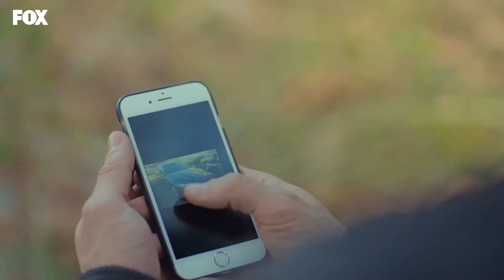Остались еще те, кто приносит подарок в честь нового дома? - Наша история 38 Серия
Остались еще те, кто приносит подарок в честь нового дома? - ПУСТЬ ЭТО БУДЕТ МОИМ ПОДАРКОМ
(Русский Дубляж)

Наша история начинается с семьи, борющейся за выживание в одном из беднейших районов города, и с Филиз, старшего ребёнка в этой семье, которая почти стала как мать семьи… Филиз, которая с тех пор, как мать бросила их, заботится о своих 5 младших братьях и сестрах. Несмотря на их отца-алкоголика Фикри, она заботится о своей семье не жалуясь на жизнь,. Как и Филиз, её братья и сестры - сильные и честные ребята, которые никогда не впадают в уныние, научились заботиться о себе; младший ребёнок после Филиз - одаренный Рахмет, младше него идёт  - Хикмет, который уже находится в сложной запретной любви, а младше него - сознательная и эмоциональная Кираз, младше неё Фикрет и самый младший ребёнок 1,5-летний Исмет.

В ролях: Хазал Кая, Бурак Дениз, Реха Озджан, Ягыз Джан Коньялы, Неджат Уйгур, Зейнеп Селимоглу, Алп Акар, Омер Севги, Мехмет Корхан Фырат, Несрин Джавадзаде, Мелиса Донгел, Берен Гёкйылдыз.

ТВОРЧЕСКИЙ КОЛЛЕКТИВ
Производство: MEDYAPIM
Сценарий: Эбру Коджаоглу - Верда Парс
Режиссер: Корай Керимоглу
Исполнительный продюсер: Диренч Аксой Сидар